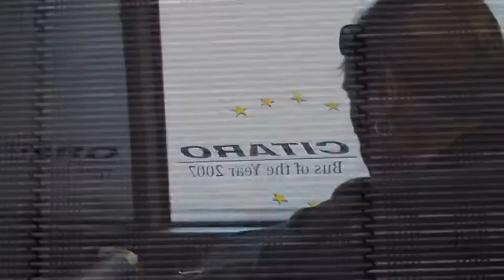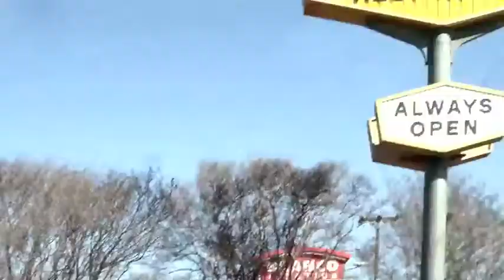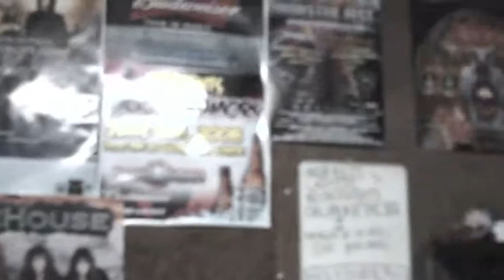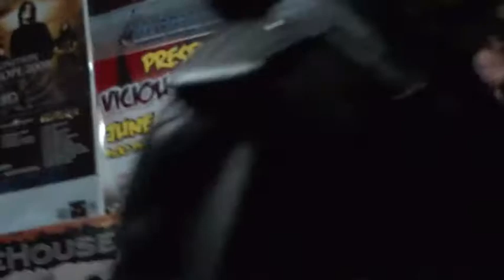Toine & Noel goes Texas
Toine van der Linden and Noel van Eersel went to San Antonio TX to join a metal band called Blood Redskies with Vicious Rumors ex-lead vocalist Ronnie Stixx